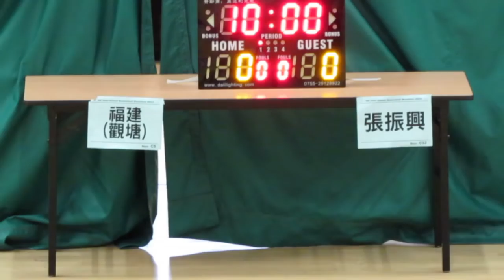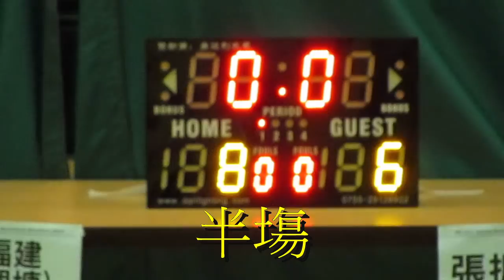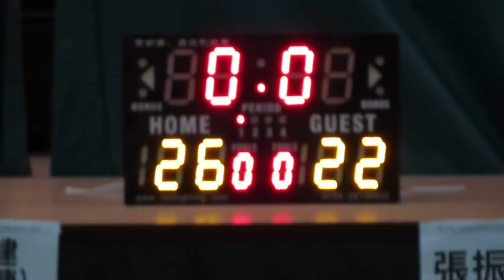觀塘福建vs張振興(2015.7.4.學界籃球馬拉松男子八強)精華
2015.7.4.港灣道體育館 13:45 觀塘福建(白) 26:22 張振興(藍)